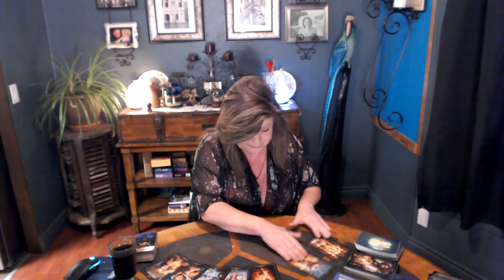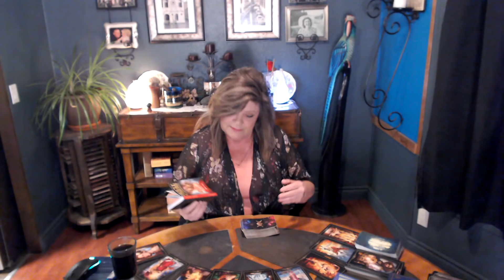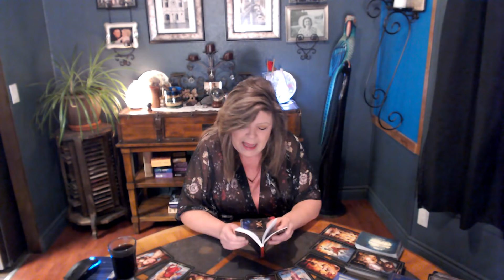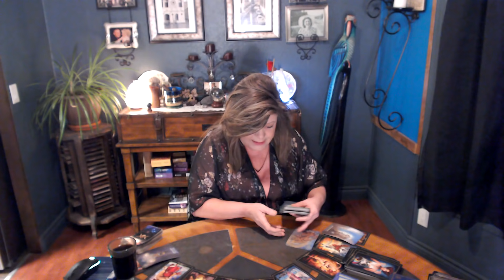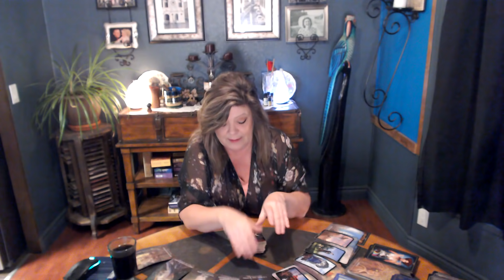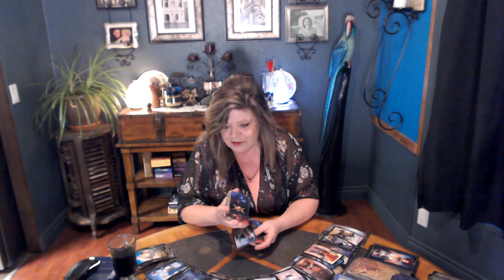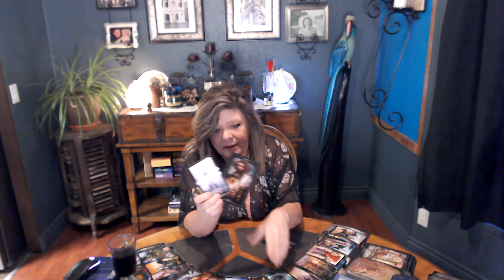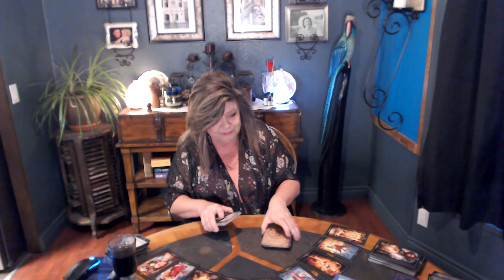WHOA THEY FIGURED OUT THAT YOU SET SAIL AND GOT OUT OF THE HARBOR..CAN'T STOP THINKING ABOUT U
THEY THOUGHT YOU'D CHASE THEM BUT...